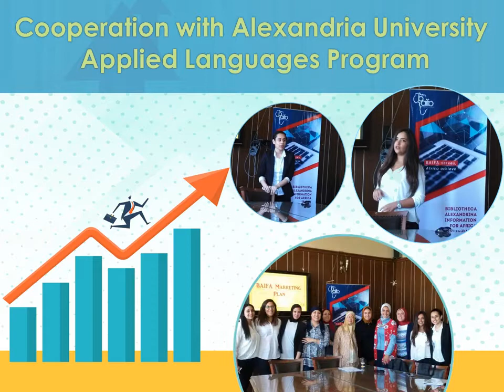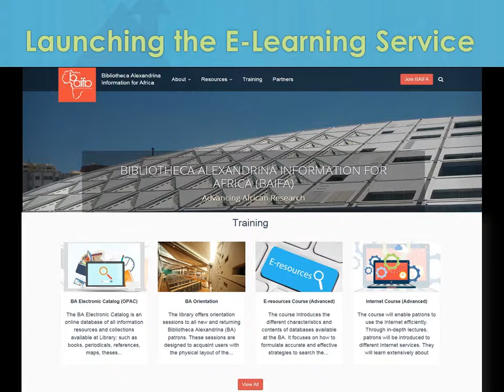BAIFA in a year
We believed in the proverb; "There is no ELEVATORS to success...You have to take the STAIRS"
and put our goal ahead to reach!!

In only one year, BAIFA could receive a good reputation to most of the African continent..

BAIFA in a year is not just a video to show, its a year of ideas, a year of efforts, a year of actions, and a year of accomplishments!
And the thanks go to our partners, without whom, we wouldn't have been celebrating our success; KIT Royal Tropical Institute, African Library & Information Associations and Institutions - Aflia, and UNHCR Egypt